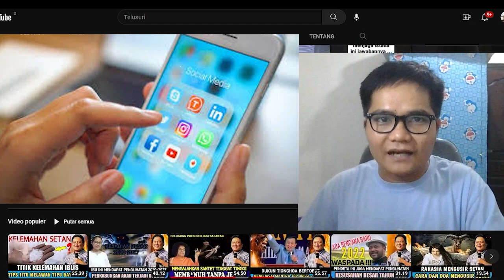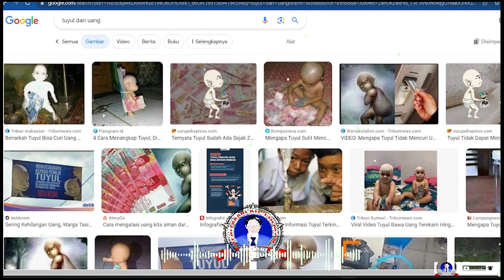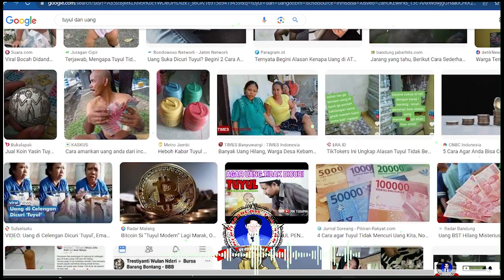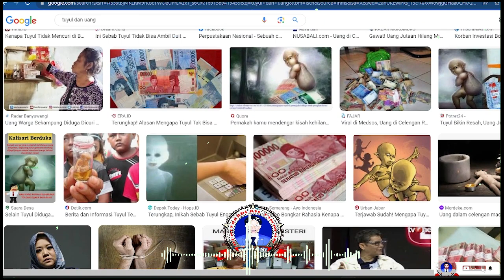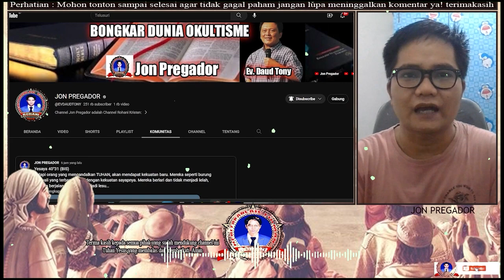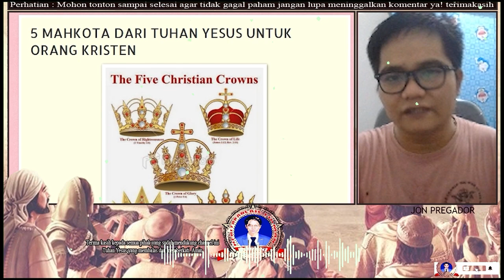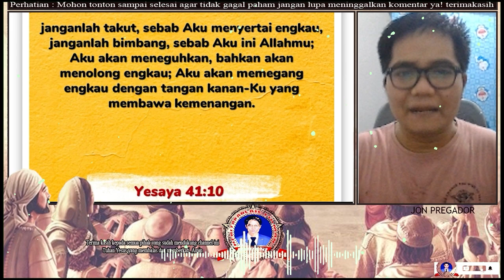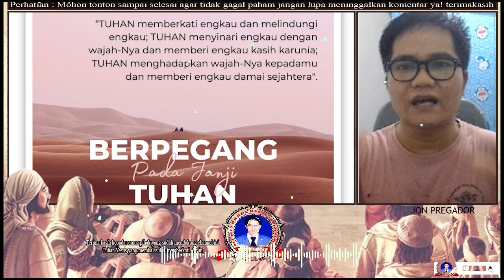DAUD TONY : IBLIS KECIL YANG SANGAT MERESAHKAN - KENALI CARA KERJANYA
property of Terang Firman

jangan lupa :
terima kasih

Ps. Jonas,
Tuhan memberkati🙏

apabila bpk/ibu butuh doa khusus :
dapat ingin mengikuti Zoom Bersama :
1. Ps. Thomas Hellyess Tv
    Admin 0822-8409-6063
2. Ps. Jonas (Yefta Ministry)

Nb.
Doanya boleh diimprovisasi (ditambhakan kata-kata sesuai kebutuhan/pergumulan)
terima kasih

Tema-tema Update
Kumpulan Khotbah Daud Tony
Khotbah Kristen
Khotbah Inspirasi
Kesaksian Kristen
Inspirasi Kehidupan
Daudtony 2022
daud tony
Daudtonydukunsakti
Daudtonybertobat
Daudtonykesaksian
Daudtonyvsrorokidul
Daudtonyhariini
Daudtonyterkini
Dunia Okultisme
Dunia Perdukunan